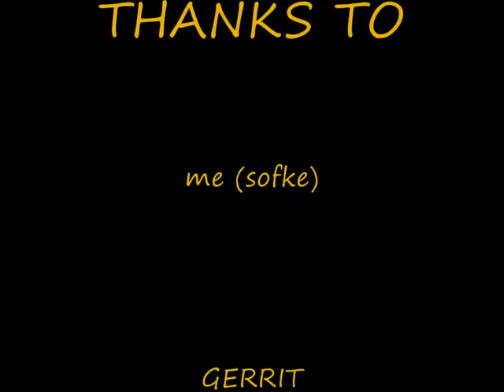RHODOS ISLAND.wmv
filmpje van onze vakantie in RHODOS